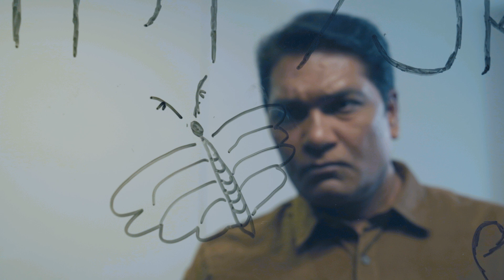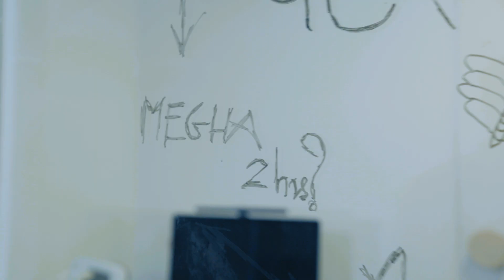BUTTERFLY x CID/TEASER | Madhura Welankar-Satam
क्या है बटरफ्लाय???
अपने जासूस वाले दोस्तों 🙋🏻‍♂️🙋‍♀️ और परिवार 👨‍👩‍👧 को टैग करें। चलो, सब मिलकर पता लगाएं क्या है यह बटरफ्लाय👥👀